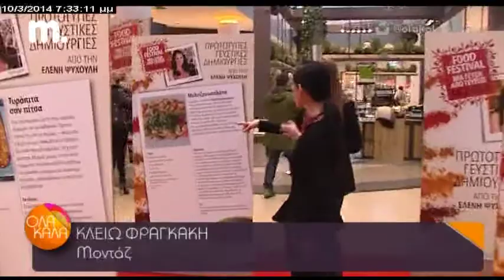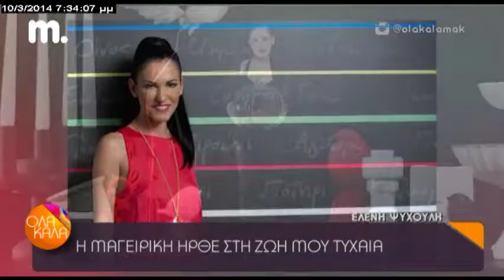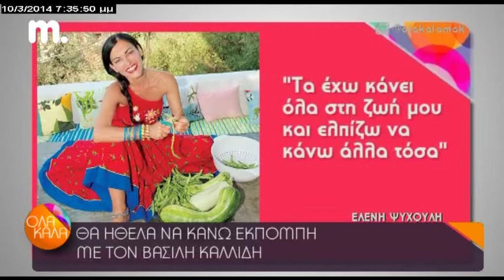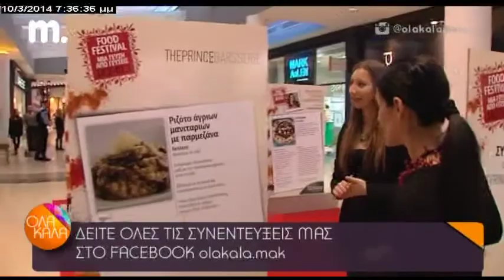Ε. Ψυχούλη : Δεν μετατανιώνω για όσα εχω κανει αλλά γι όσα δεν έχω κάνει ακόμη